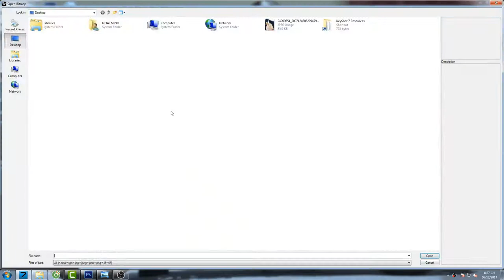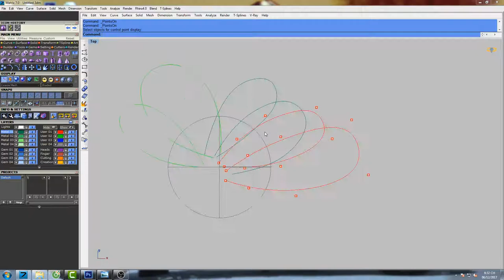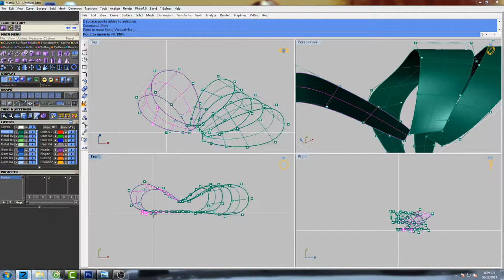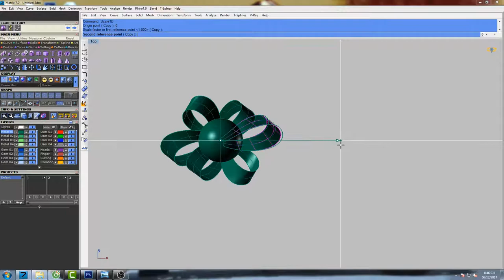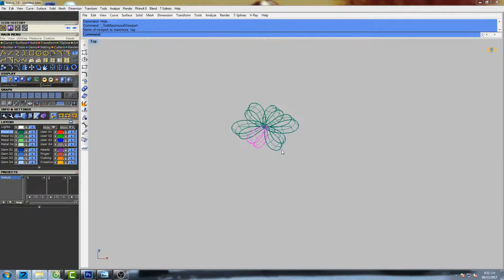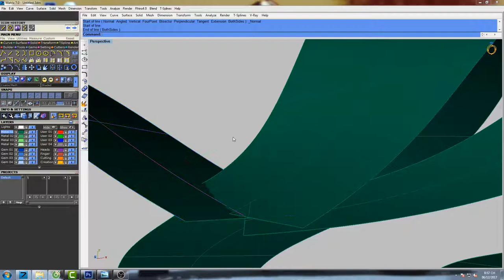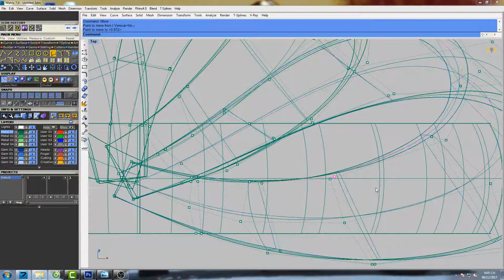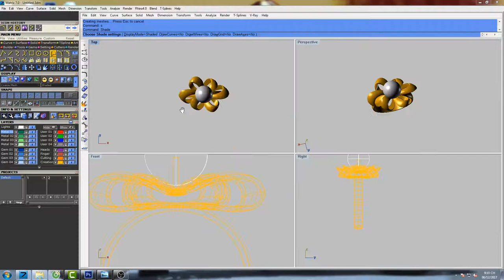gemvision jewelry design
3D design gemvision jewelry